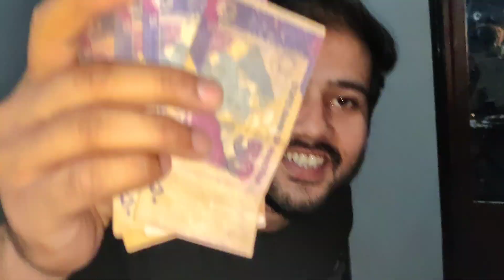Birthday celebrations 🥳 finally 18 years old 😁❤️ | Janibhaivlogs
trending

Birthday party
birthday vlog
party vlog
Pakistan vlogs
Pakistani YouTuber